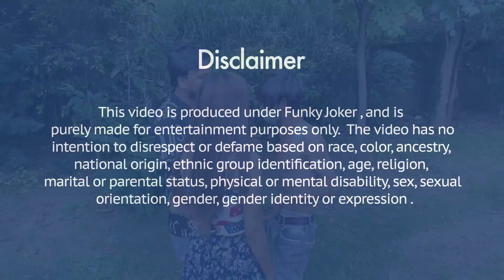लड़की ने चोर को बुरी तरह पेला | Funky Joker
Actor : Ayan (Basid Mansoori)
Directed By : Ayan
Edited By : Ayan
Concept By : Ayan
D.O.P : Arun